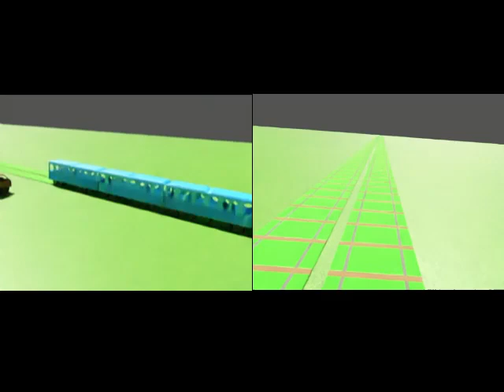Inciblender -1...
Este video no tendra tantas vicitas como los de los backrooms ._.

Pero un comentario en el video pasado me dijo que hiciera este video